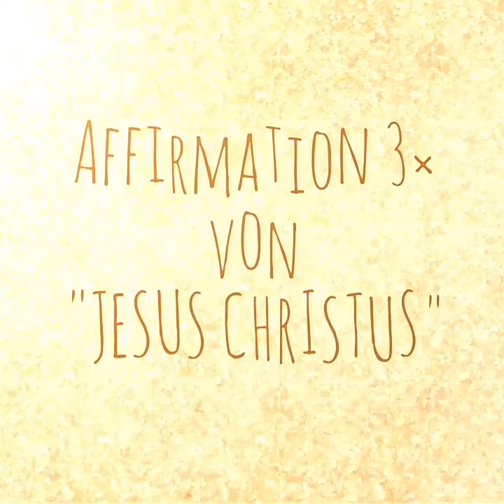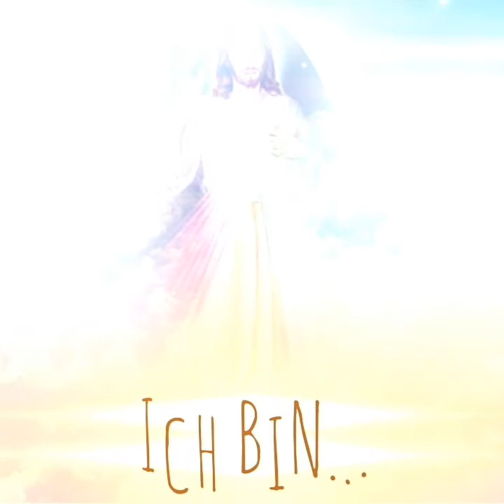💖ICH BIN die Auferstehung und das Leben💖 (Affirmation 3×)